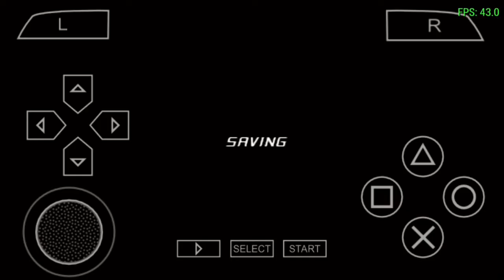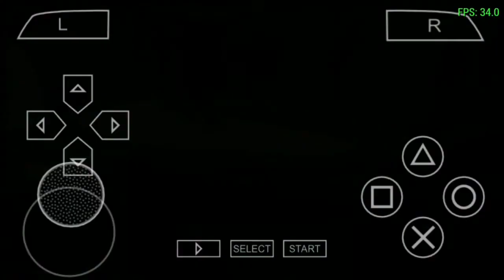Indiana Jones and the staff of kings - No Commentary - PSP Walkthrough - Part 23